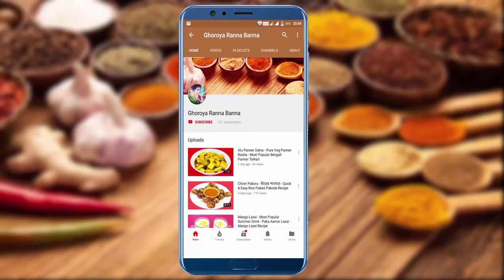Pomfret macher sorshe jhal - Bengali pomfret fish curry - পমফ্রেট মাছের সর্ষে ঝাল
Today, at a very short time, I will try to wrap a container with a small amount of equipment, which is named Pomfret Fish-Fry, hopefully you will love the video. Please comment and let me know what you like about the video and create it at home

Ingredients of - Pomfret Macher Jhal 👇👇👇
(1) Pomfret fish 4 pieces
2) [white] 2 tablespoons of margarine or 1 tablespoons of margarine [Black]
(3) Yellow molasses 1/2 teaspoon
(4) Dry Chili 2 pieces
(5) Black ginger 1/4 teaspoon boil
(6) Raw chili chopped 1 teaspoon
(7) Like the amount of salt
(8) Like quantities of chopped raw chili
(9) 3 tablespoons of mustard oil

যে যে উপকরন গুলি লাগছে - পমফ্রেট মাছের ঝোল বানাতে 👇👇
(১) পম্ফলেট মাছ ৪ পিছ
(২) শর্ষে বাঁটা ২ টেবিল চামচ সাদা এবং কালো ১ টেবিল চামচ পরিমান
(৩) হলুদ গুঁড় ১/২ চা চামচ
(৪) কাঁচা লংকা বাটা ১ চা চামচ
(৫) কালো জিরের ১/৪ চা চামচ ফোঁড়নের জননে
(৬) লবন পরিমান মত
(৭) শুঁকনো লঙ্কা ২ পিছ
(৮)  কাঁচা লংকা পরিমাণ মত
(৯) শর্ষের তেল ৩ টেবিল চামচ পরিমান